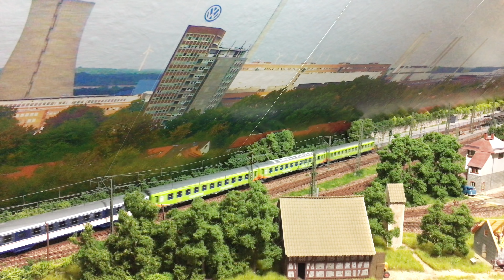Verflixte Rangiererei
Immer mehr private Bahngesellschaften nehmen die Herausforderungen gegenüber der Deutschen Bahn AG an. Unter den Mitbewerbern ist auch der FLIXTRAIN. In Kombination mit dem FLIXBUS bieten sie atraktive Leistungen an. Zwischen den mitunter langen Zügen verichtet die Rangierlok ihren Dienst.